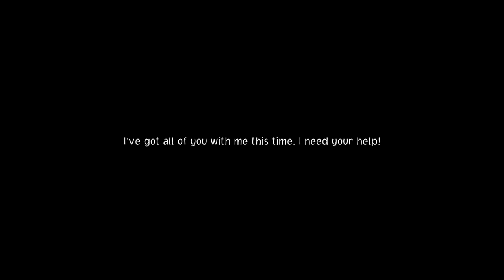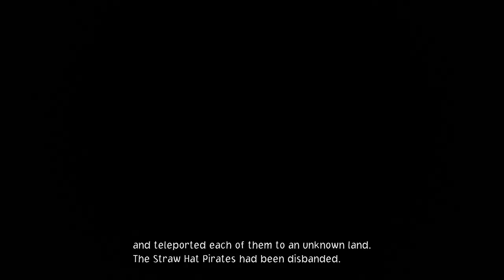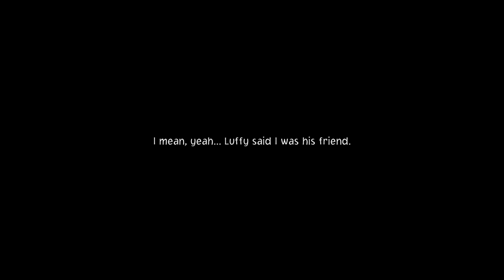One Piece Odyssey PC Walkthrough Gameplay : Part 14 Marineford (FULL GAME)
he Straw Hat Pirates led by their master of rubber and consumer of meat Monkey D Luffy, shipwrecked on the mysterious island of Waford. Naturally, nothing's quite what it seems here. The island is inhabited by Colossi and other mysterious creatures alongside two original characters for the game.